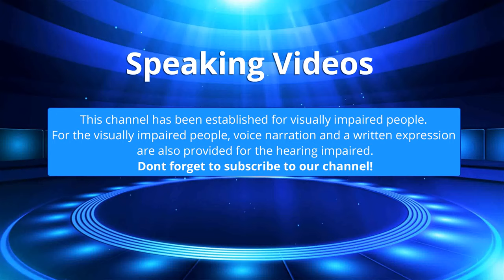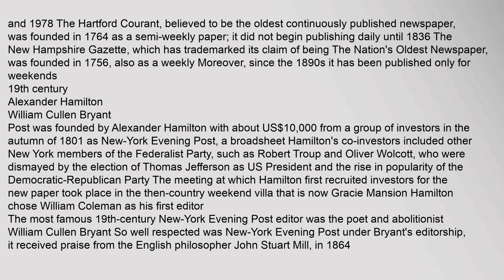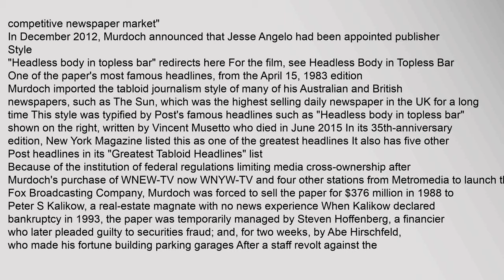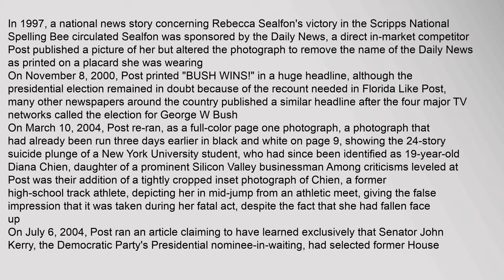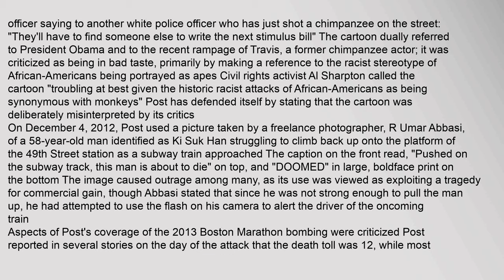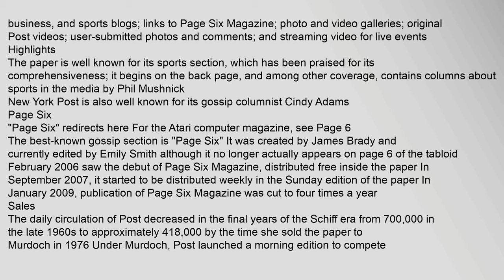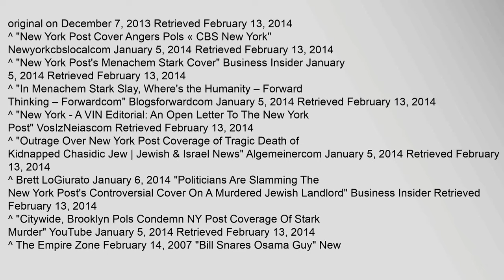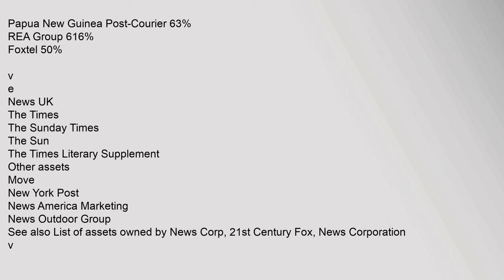New York Post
Contents
1,History
11,19th,century
12,1918,to,1976
13,Murdoch,ownership
131,Style
132,Criticism
133,Controversies
2,Operations
21,Website
22,Highlights
221,Page,Six
23,Sales
24,Recent,headquarters
3,Cultural,references
4,See,also
5,References
6,Further,reading
7,External,links
History